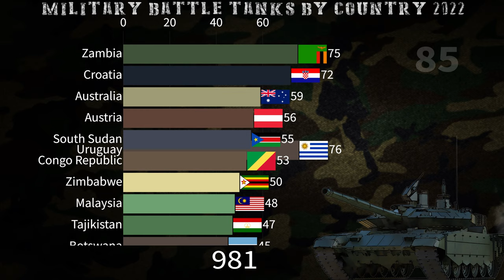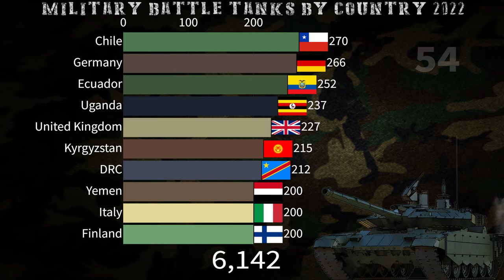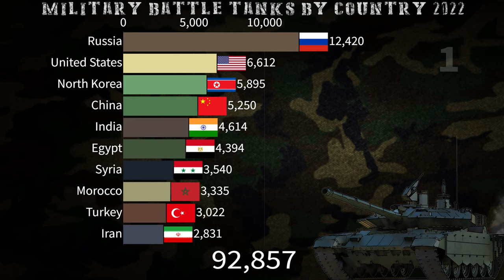Military Battle Tanks by Country 2022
This bar chart race shows the military battle tanks by country and world 2022.

Estimated numbers are used where official data are not available.

Source:
Globalfirepower